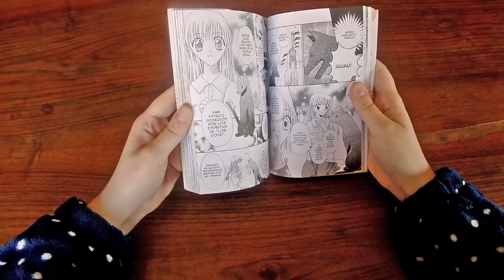Cóctel Metroid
Hoy os enseñaremos cómo preparar el Cóctel Metroid, una bebida alcohólica inspirada en la criatura que le da nombre a los juegos de la saga.

Los ingredientes son hielo pilé, ron blanco, licor de manzana, ron con coco, zumo de kiwi, Sprite y cerezas de marrasquino.

Eso sí, no abuséis que tiene alta graduación.

0:00 - Intro
0:14 - Presentación
0:26 - Ingredientes
0:34 - Preparación
3:36 - Despedida
4:15 - Outro